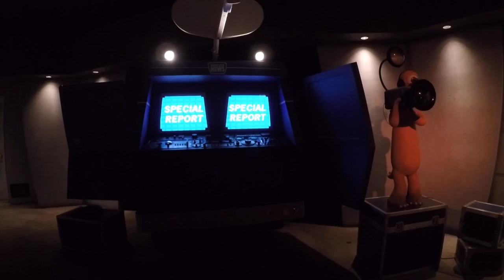Disneyland Park Ca-April 30 2019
This video is about Disneyland Park April 30 2019...just wanted to share a little bit about our vacation..went on a few rides and had a blast..join us!!